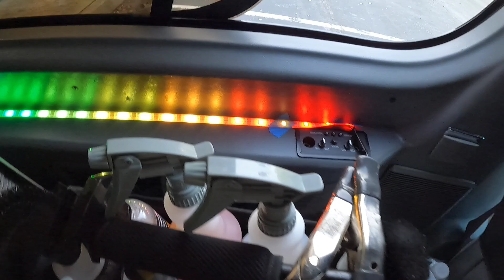Did I mess up by getting this detailing van? - Isacs mobile detailing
What's up everyone its your boy osito and his adventures if you are new here I just want to say welcome! The main focus of this channel is to bring you some entertaining auto detailing videos and more for you to enjoy and hopefully you can learn a thing or two from me as I'm sure I'll learn a few things from you guys as well!

Are you in the bay area looking for a detail book below
Isac's mobile detailing

Products and tools I use in my detailing business:

TOWELS
Exterior drying towels:⬇️
The Liquid8r

Window towels:⬇️
Waffle weave
Diamond weave

Interior towels:⬇️
Kirkland towels

Interior brushes:⬇️
Viking duster

Interior scrubber:⬇️
Scrub ninja

Wash mitts:⬇️
Chemical guys
Rag company

EQUIPMENT
Steamer ⬇️
Blower⬇️
Water hose ⬇️
Extractor ⬇️
Pressure washer ⬇️
Pressure washer hose⬇️
Foam Cannon ⬇️
Ik pro foamer⬇️
Wheel guards ⬇️